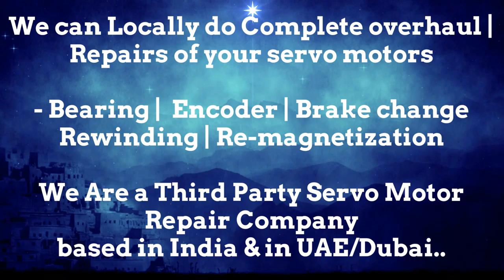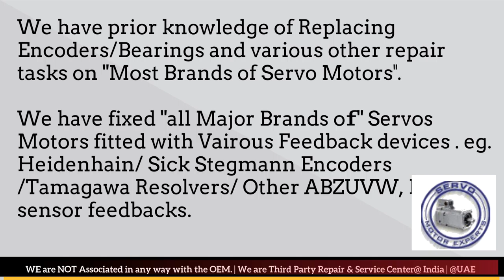Jyoti Siemens,servo motor encoder types,servo encoder repair,Siemens Servo motor encoder alignment